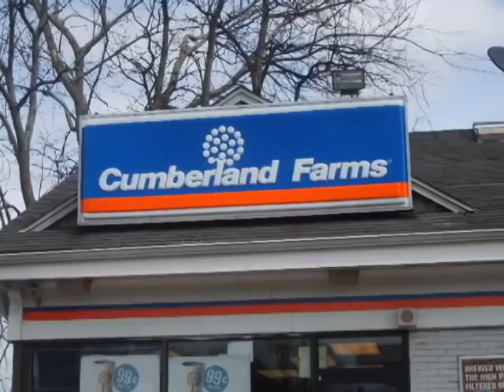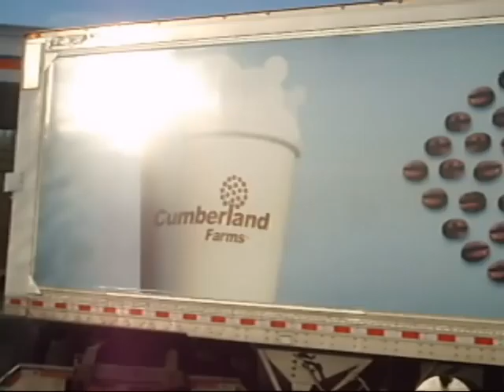CUMBYS SONG IN EASTHARTFORD CT. 1st.avi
ME SINGING WELCOME TO CUMBERLANDFARMS IN EASTHARTFORD CT.